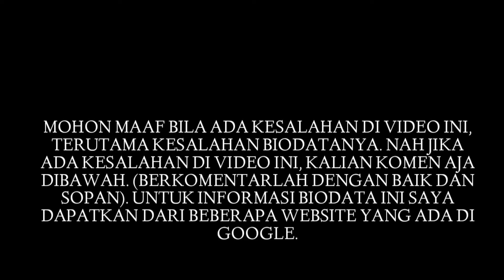Biodata Nazwa Fidhia